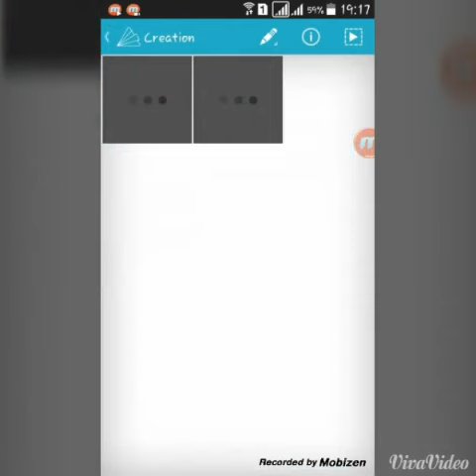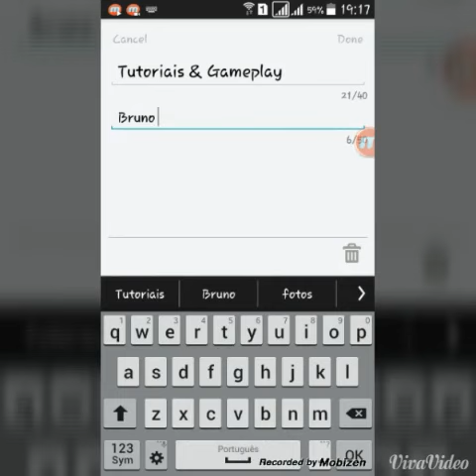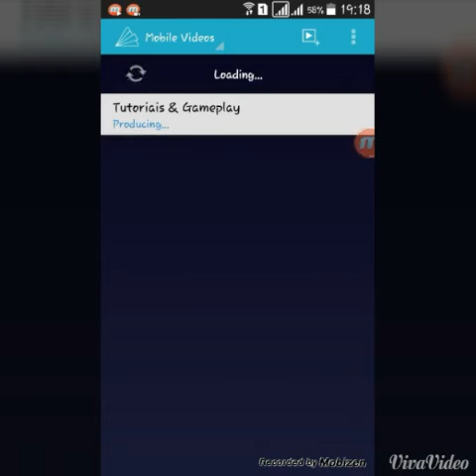Tutorial como criar uma (intro )fácil...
LIkE escreve se e compartilhar pra me ajudar espero que gostem. Tutorial como criar uma intro fácil. Tutorial